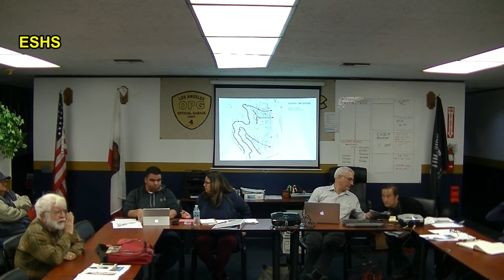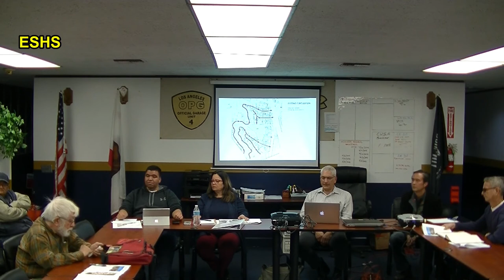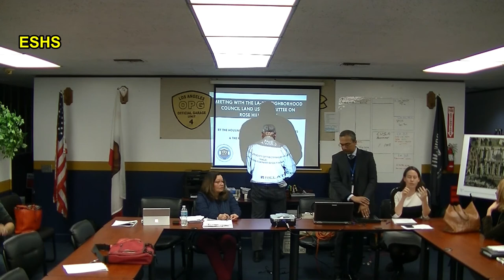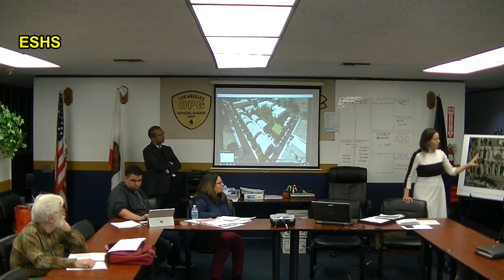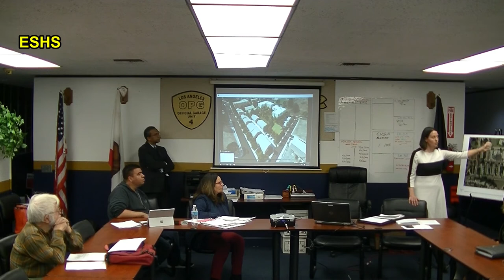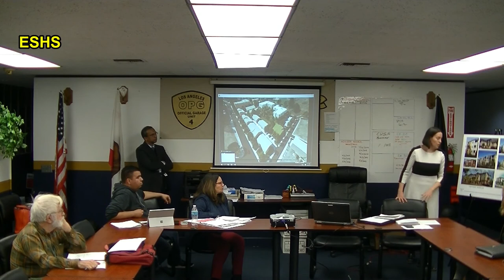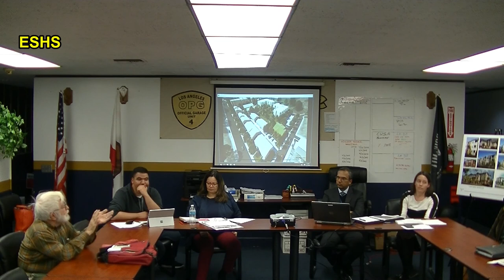Onyx 32 and Rose Hill Presentation 3-21-18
El Sereno (LA-32) Land Use Committee meeting took place on March 21, 2018 at Absolute Tow.  The Onyx 32 small lot development and the Rose Hill Courts redevelopment projects, both located in El Sereno, were discussed.

The committee approved the Onyx 32 development, which consist of 32 small lots, even though the Initial Study has not been released.

The Rose Hill Courts redevelopment is still in its initial stages of study and will return once there is more to report.